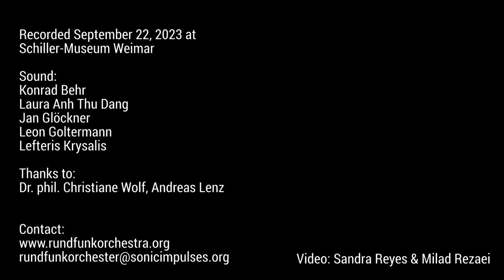Rundfunkorchestra @ Schiller-Museum Weimar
Recorded September 22, 2023 at Schiller-Museum Weimar

Sound:
Konrad Behr
Laura Anh Thu Dang
Jan Glöckner
Leon Goltermann
Lefteris Krysalis

Thanks to:
Dr. phil. Christiane Wolf, Andreas Lenz